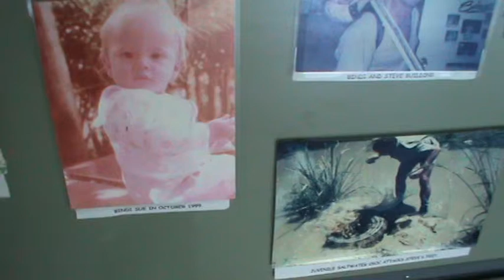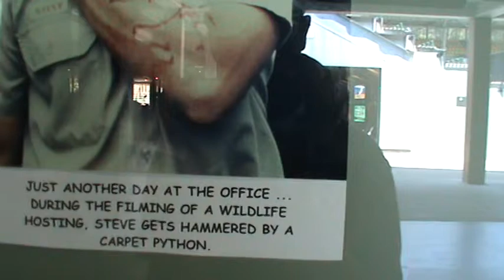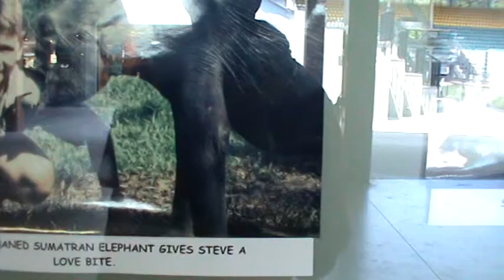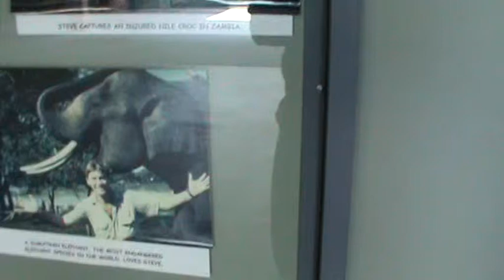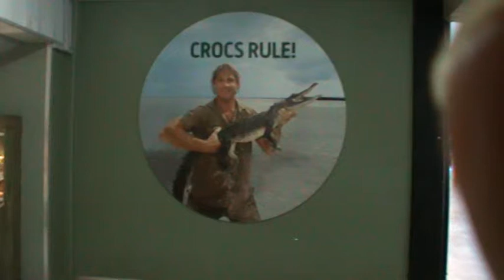SONALI'S TRIP TO AUSTRALIA ZOO IN BEERWAH, AUSTRALIA 2012 PART THIRTY TWO